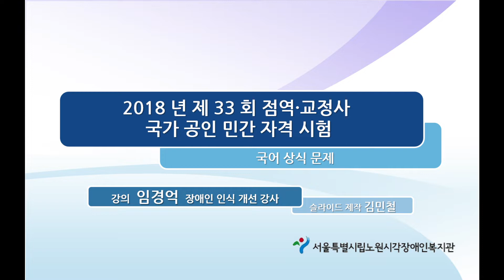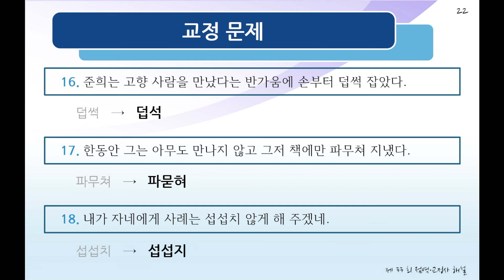제 33회 점역·교정사 시험(국어) 교정문제 3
이 동영상은 '2018년도 상반기 제33회 점역·교정사 국가공인 민간자격시험 3급 기출문제(국어상식문제) 교정문제 3'입니다.
복지관 홈페이지 일반자료실에 탑재된 점자 일람표와 함께 활용하시기 바랍니다.
감사합니다.